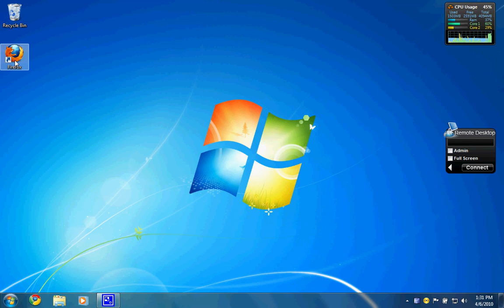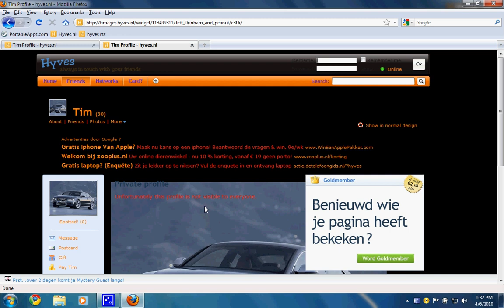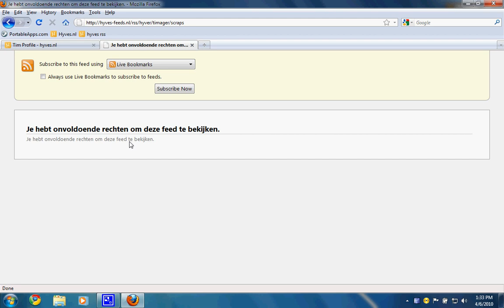Hyves RSS Feed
Video fragment hoe je met behulp van RSS feeds toegang kunt verlenen tot afgeschermde accounts.
Gemaakt door: digitaalonderzoeker.nl